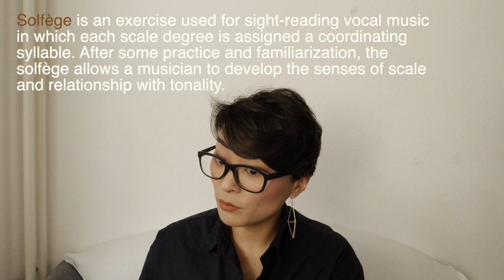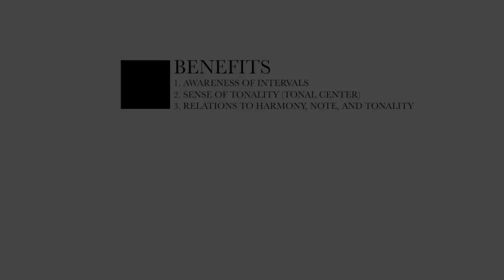Song's Music Class - Solfège vol.1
This is created for the workshop at the Jazzcampus Basel, Switzerland.
Solfège is a method of naming pitches. It works by assigning a syllable to each note of the musical scale.

0:00 Intro
0:43 Description
2.50 Benefits of Solfège
6:01 Practice
8:31 Examples - Solfège in the Movie
9:49 Assignment